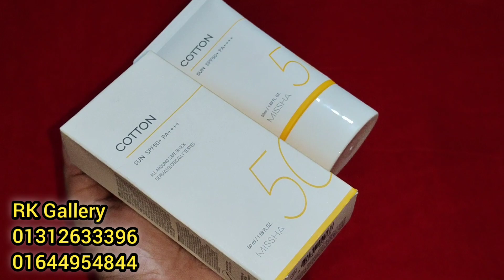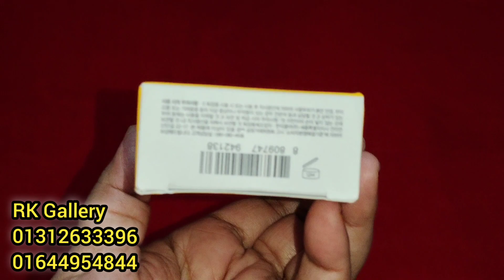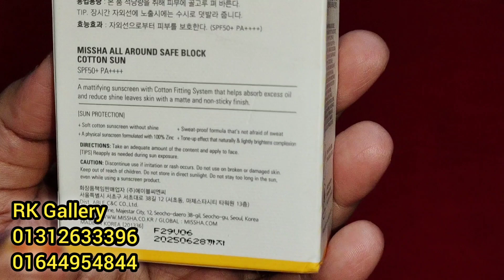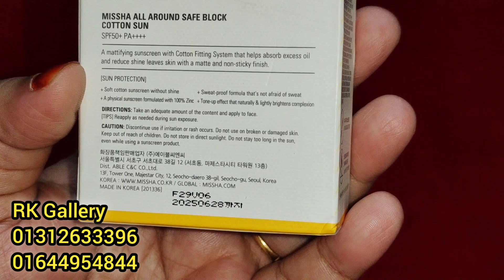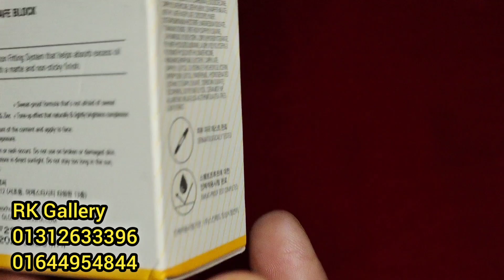Sunscreen SPF 50 price in Bangladesh ll Best sunscreen for bangladeshi Skin ll Best SPF 50 cream